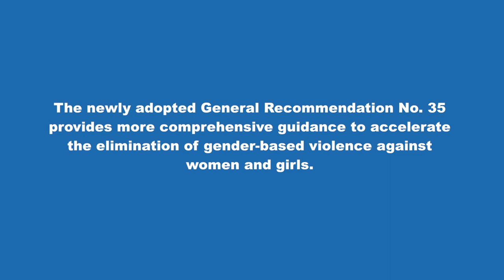CEDAW Recommendation 35 - Tackling violence against women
In 1992, the UN Committee on the Elimination of Discrimination against Women (CEDAW) has adopted its first guidance on violence against women -- General Recommendation No. 19.

Twenty-five years later, despite of significant progress made, gender-based violence against women persists. The newly adopted General Recommendation No. 35 provides more comprehensive guidance to accelerate the elimination of gender-based violence against women and girls.